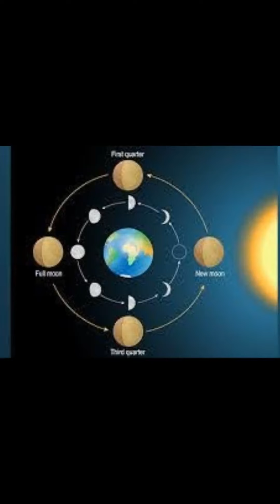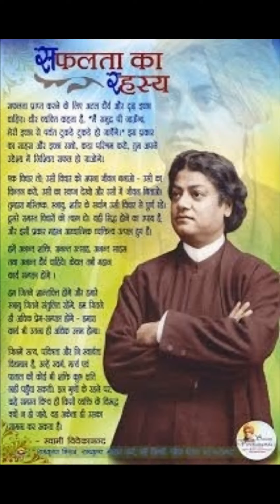Dhan Dhanya Pushpe Bhara# beautiful Desh Bhakti song in Bengali 🇮🇳presented by Pankaj Purkayastha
Very beautiful Desh bhakti song in Bengali 🇮🇳presented by Pankaj Purkayastha .This song was sung by many singers.Hope you will like this. Thanks for listening 🙏🌹💝🌺🌼